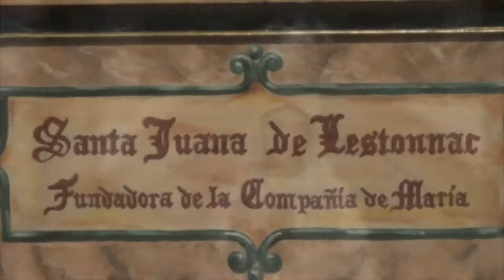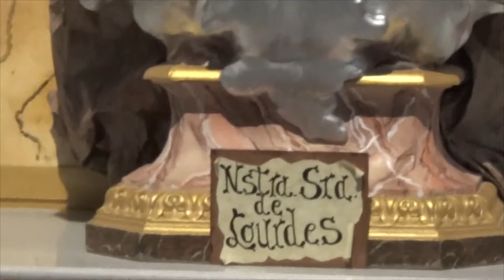Olvera. 2ª Parte. Pueblos Blancos.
Pueblo nº 11 del Recorrido. Más información en mi blog: porlospueblosblancos.blogspot.com.es Vídeo en HD (Activarlo en la rueda dentada, parte derecha inferior) Es una visita al pueblo de Olvera en la ruta de los Pueblos Blancos. Son 19 pueblos en total (Más de 50 vídeos míos. En total, más de 200 vídeos)